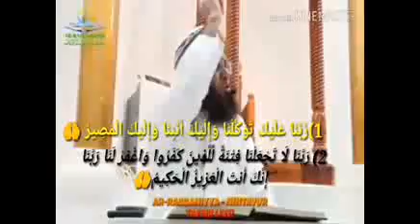2 Magical Words from Quran for Protection (Tamil)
By Shaikh Ali Ahmed Al Rashadi